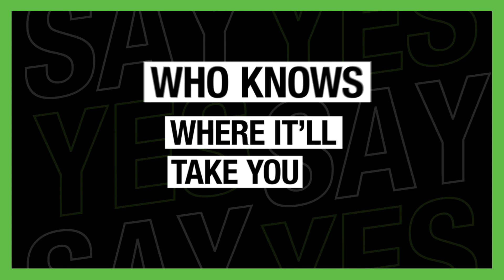🦅Say Yes to Herbalife 1❤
✅  የቐንየለይ🙏

                 'ራኢ ኣሎኒ'